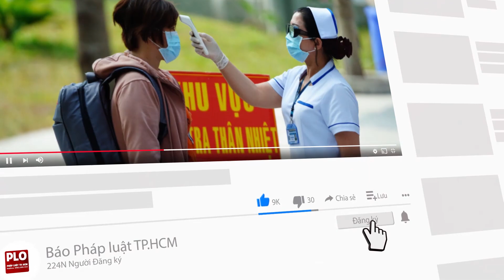Kẻ lừa đảo ‘tung hoả mù’ chủ tiệm, ăn cắp hàng chục triệu ở Đồng Nai - PLO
Kẻ lừa đảo ‘tung hoả mù’ chủ tiệm, ăn cắp hàng chục triệu ở Đồng Nai
Chiều ngày 10-7, phản ánh với báo Pháp Luật TP.HCM, bà L.😭 cho biết bản thân vẫn còn bàng hoàng khi vừa bị một người tiếp cận, lợi dụng bà T.mất tập trung đã đánh cắp hàng chục triệu đồng.